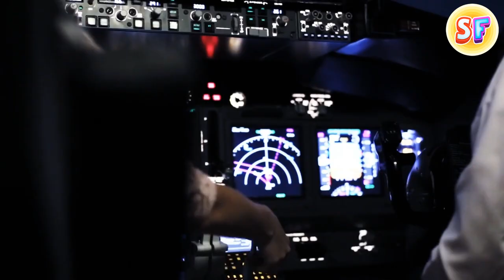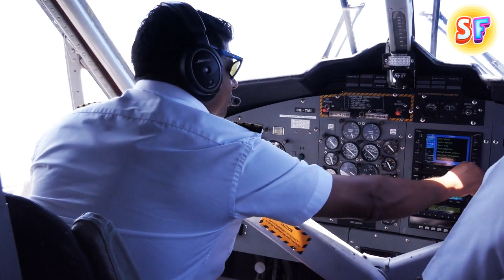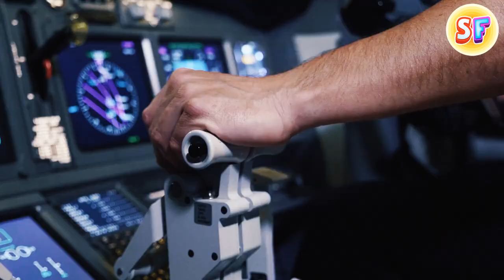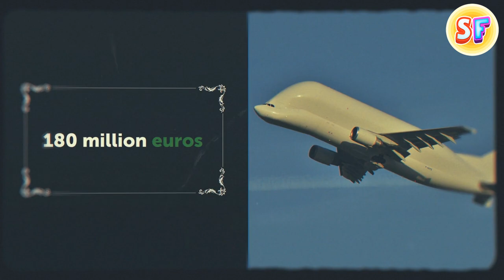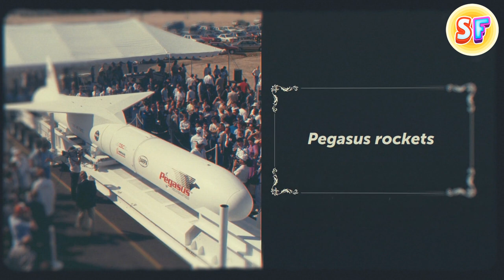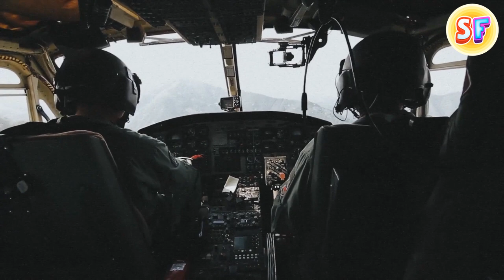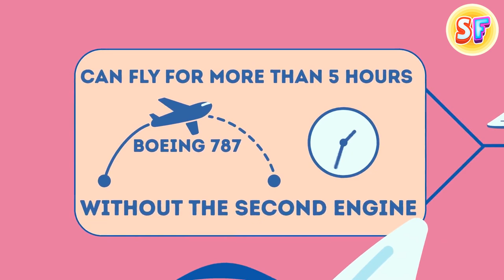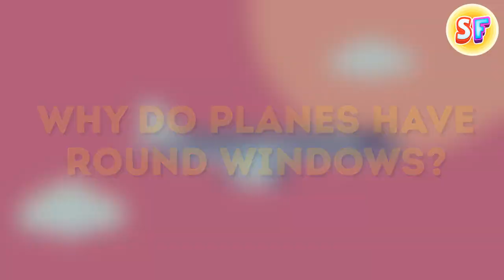A True Story About Landing on One Wing and Other Crazy Facts About Airplanes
Learn the story of a wonderful and happy landing of an airplane without a wing. And in this video we will also reveal the secrets of aviation, which you did not even suspect